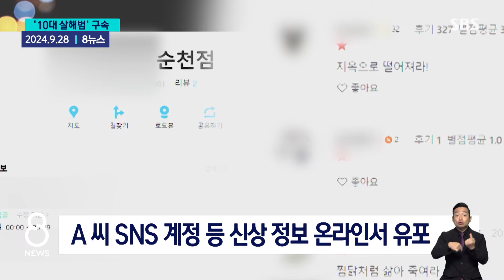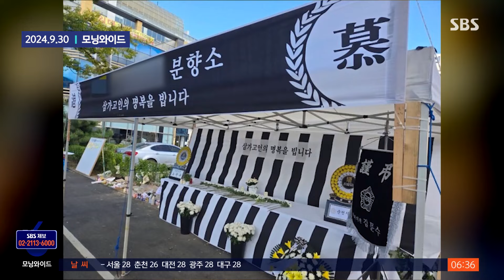공개된 순천 '살인마' 신상..."지켜주지 못해 미안해" / SBS / 모아보는 뉴스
00:00 [자막뉴스] 순천 10대 여학생 '묻지마' 살인 피의자는 30살 박대성
01:28 순천 시내 한복판서 10대 피습 사망…30대 남성 체포
03:01 "술 취해 기억 안 나" 순천 여고생 살해범 구속…신상도 유포
04:48 '10대 피습' 현장 놓인 우유·과자…"미안해" 추모 발길